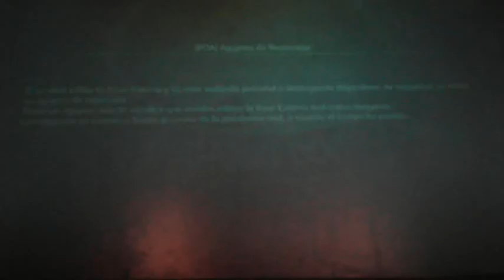MGSV TPP : Infiltración POA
Hola gente estaba aburrido y decidí hacer este video para los fans de la saga metal gear , por ahora ando consiguiendo fondos para la compra de otro juego ,pero no diré cual es ,será un misterio para ustedes nos vemos luego :)